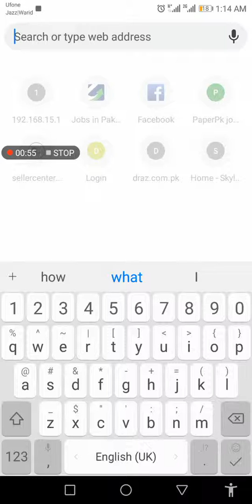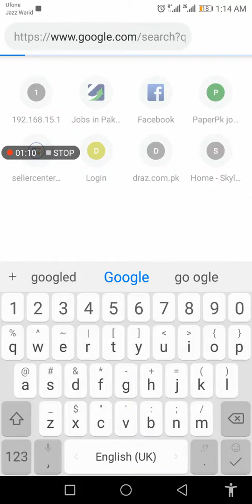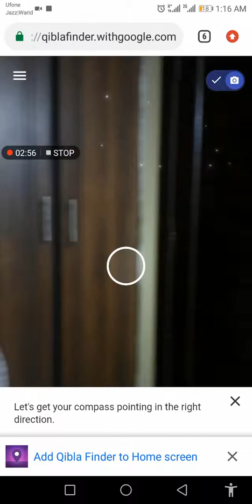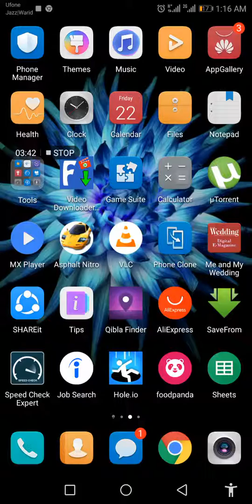How to find Qibla at any unknown place with Google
Google has created a help for Muslims to pray easily at any place.